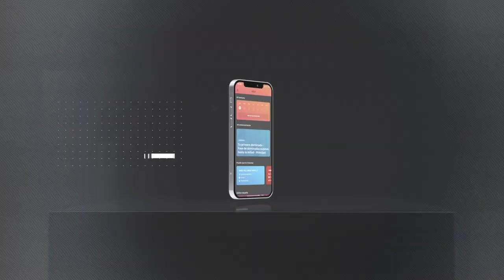APARACE UN NIÑO LOCO DE LOS DINÁMICOS - Radoslav vs. Roman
Repasamos la batalla de Radoslav Radev vs. Roman Demchenko en las SWUB V internacionales, la competición más importante de Calistenia en la actualidad.